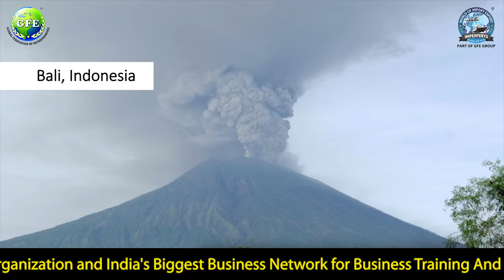How to Travel the World with almost NO Money | मात्र ₹3000 में Foreign Trip-Budget Travel Tips 2021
Save Money is a Good Habit But For Travelers, it is tough sometimes to budget problems and affords expenses for trips out of the country. for that search Beautiful and Cheap Destinations, Cheap flight deals so you can reach your long-term savings goals & explore the Beauty of cheap travel destinations, Flights, Affordable Accommodation which are convenient for your budget backpackers for Europe Vacation or World Trip.
let's watch How to Travel the World with almost NO Money | मात्र ₹3000 में Foreign Trip-Budget Travel Tips 2021
1- Export-Import News
2- Exim Latest News
3- Business Idea
4- Training Video Export Import
5- Best Export Import Training
6- Best Video On Export Import
7- Exim Online
8- Online Trade
9- Online Export Import
10- Export Import Online

अपने 10 Friends को अभी जोड़े हमारे Whatsapp Group से ! ( Group ) and Grab the chance to Win IEC Code After Complete the enrolment form

पैसे बचाना एक अच्छी आदत है लेकिन यात्रियों के लिए यह कभी-कभी कठिन होता है, अगर आपको बजट की कोई समस्या है और आप देश से बाहर की यात्राओं का खर्च वहन करना चाहते हैं। उस खोज के लिए सुंदर और सस्ते गंतव्य, सस्ते उड़ान सौदे ताकि आप अपने दीर्घकालिक बचत लक्ष्यों तक पहुंच सकें और सस्ते यात्रा स्थलों, उड़ानों, किफायती आवास की सुंदरता का पता लगा सकें जो आपके बजट बैकपैकर में यूरोप अवकाश या विश्व यात्रा के लिए सुविधाजनक हैं।
क्योंकि हम नीचे दिए गए तरीके से आपके प्रश्नों का समाधान कर सकते हैं
1- निर्यात आयात समाचार
2- एक्ज़िम नवीनतम समाचार
3- बिजनेस आइडिया
4- प्रशिक्षण वीडियो निर्यात आयात
5- सर्वश्रेष्ठ निर्यात आयात प्रशिक्षण
6- निर्यात आयात पर सर्वश्रेष्ठ वीडियो
7- एक्ज़िम ऑनलाइन
8- ऑनलाइन व्यापार
9- ऑनलाइन निर्यात आयात
10- निर्यात आयात ऑनलाइन

hailo sabsakraibars,
paise bachaana ek achchhee aadat hai lekin yaatriyon ke lie yah kabhee-kabhee kathin hota hai, agar aapako bajat kee koee samasya hai aur aap desh se baahar kee yaatraon ka kharch vahan karana chaahate hain. us khoj ke lie sundar aur saste gantavy, saste udaan saude taaki aap apane deerghakaalik bachat lakshyon tak pahunch saken aur saste yaatra sthalon, udaanon, kiphaayatee aavaas kee sundarata ka pata laga saken jo aapake bajat baikapaikar mein yoorop avakaash ya vishv yaatra ke lie suvidhaajanak hain.
letest apadet ke lie hamaare yootyoob chainal ko sabsakraib karen aur notiphikeshan ke lie bel aaikon dabaana na bhoolen. kyonki ham neeche die gae tareeke se aapake prashnon ka samaadhaan kar sakate hain
1- niryaat aayaat samaachaar
2- ekzim naveenatam samaachaar
3- bijanes aaidiya
4- prashikshan veediyo niryaat aayaat
5- sarvashreshth niryaat aayaat prashikshan
6- niryaat aayaat par sarvashreshth veediyo
7- ekzim onalain
8- onalain vyaapaar
9- onalain niryaat aayaat
10- niryaat aayaat onalain